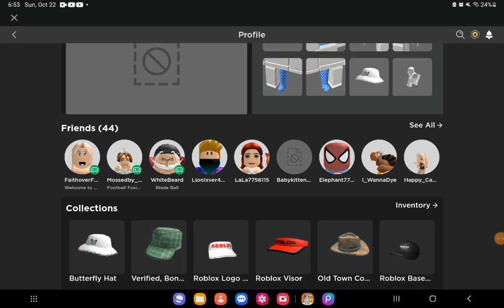my adopt me inventory! Watch vid for direction If u wanna trade!